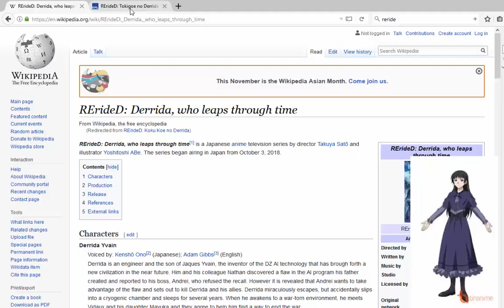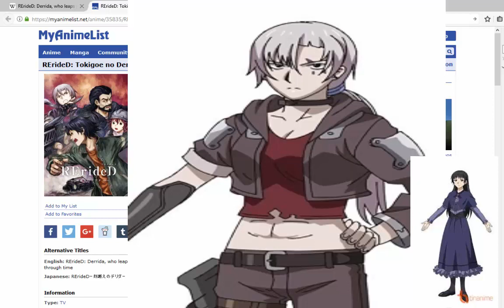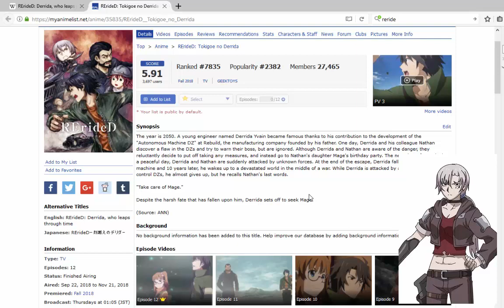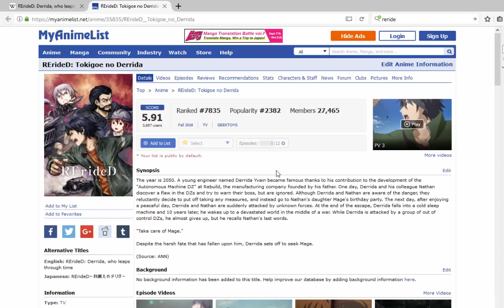RErideD: Derrida, who leaps through time ANIME Review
A review of the latest completed anime series about time travel called RErideD: Derrida, who leaps through time.